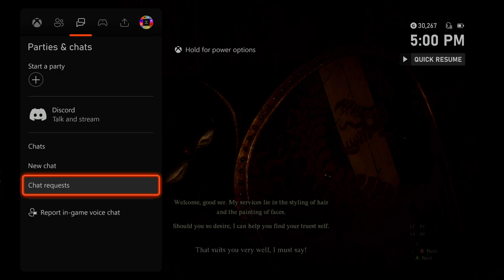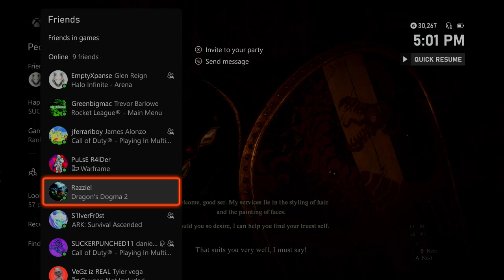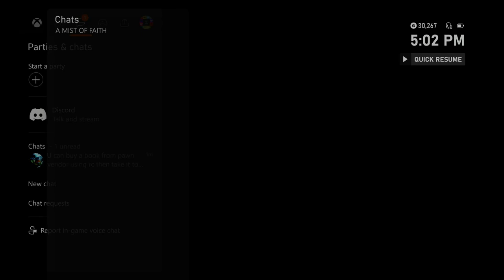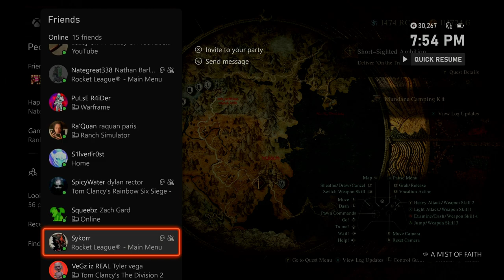Dragons Dogma 2: Exploring MORE of The Map